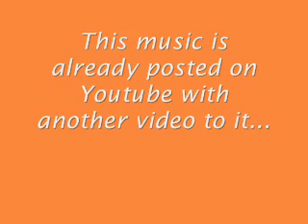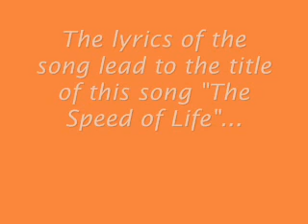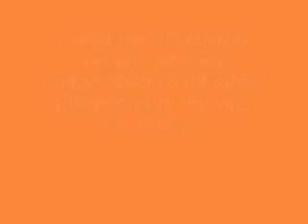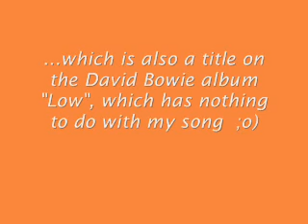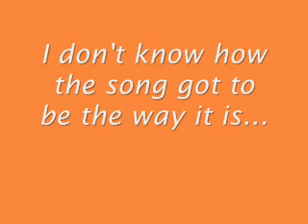36***SPEED OF LIFE***Rob Gubbels on Facebook and Soundcloud***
Synthesizer rock on Roland JV-1080